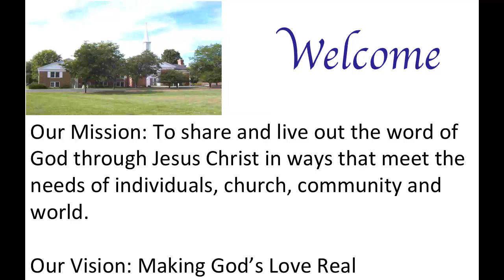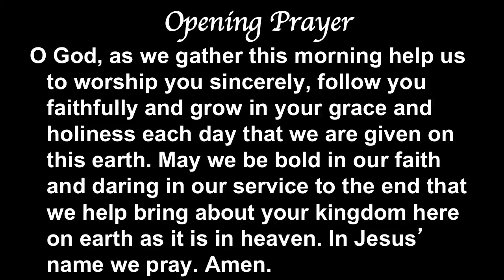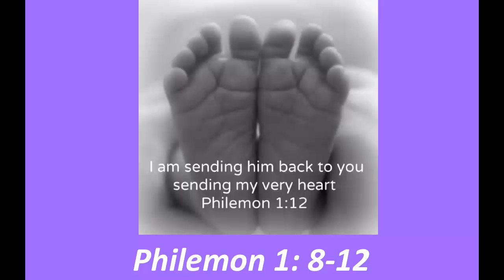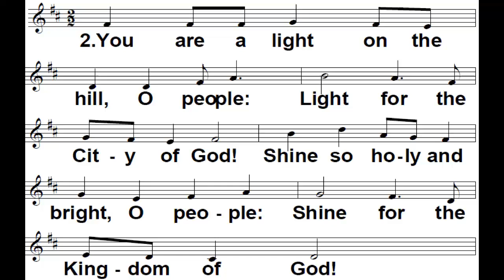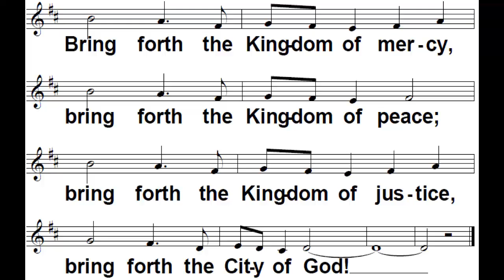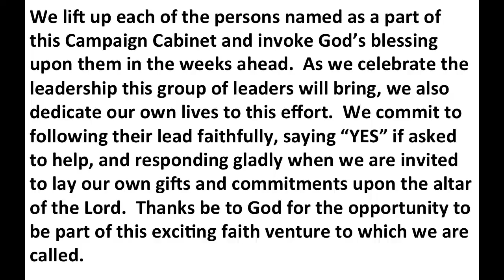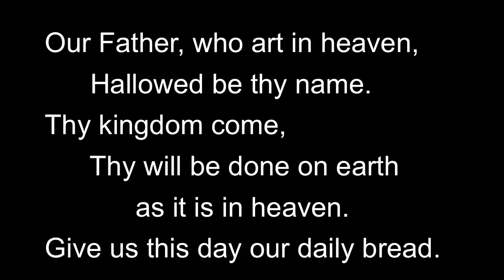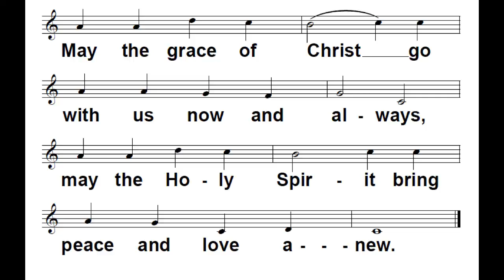MUMC Service 2017 09 10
Mequon United Methodist Church Service for Sunday, September 10, 2017.